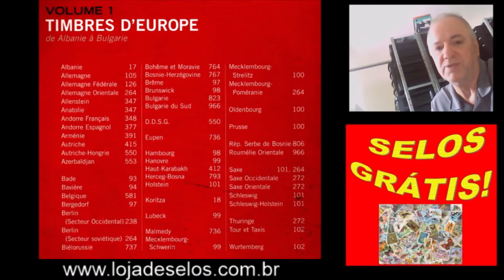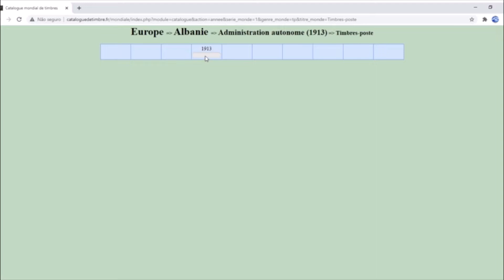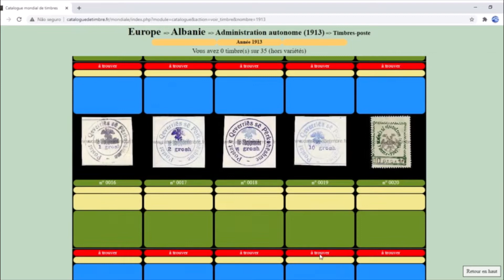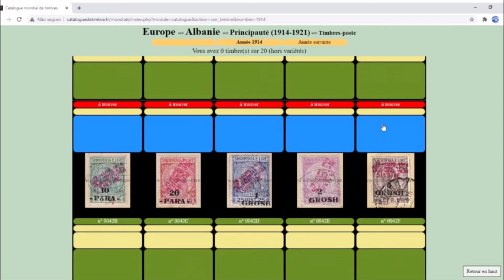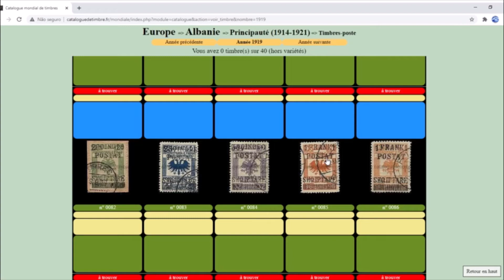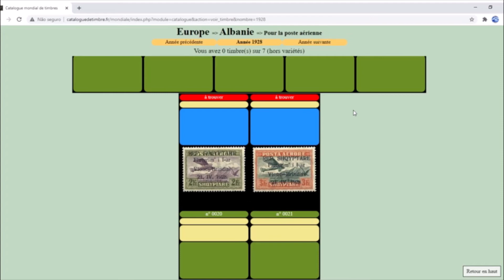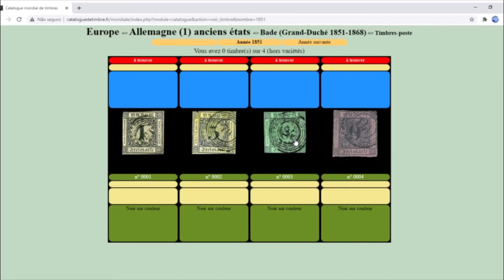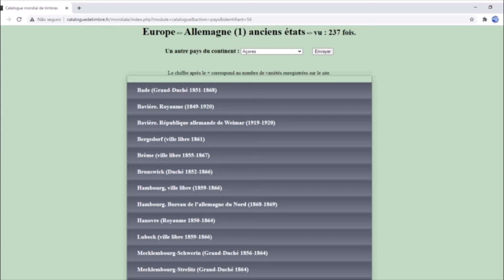Como Avaliar a Sua ou Qualquer Coleção - Parte 001 - Albânia e Alemanha!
Como avaliar a sua ou qualquer coleção de selos do Mundo Inteiro!
Parte 001 - Albânia e Alemanha.

COMPARTILHE é muito importante!

Qual o próximo vídeo que você gostaria de assistir?
Comente!!